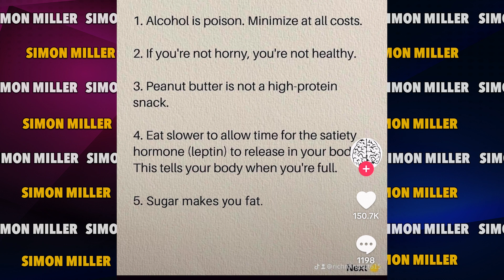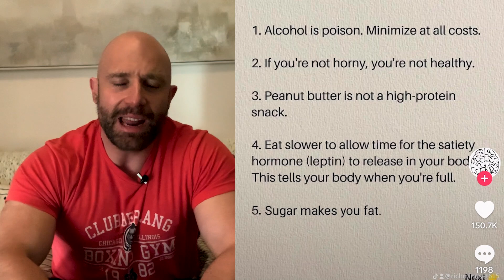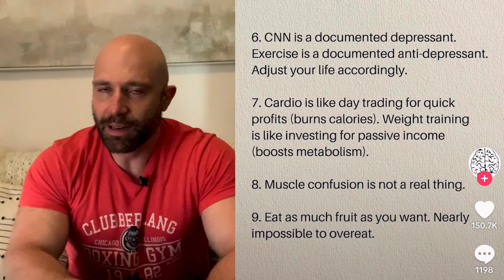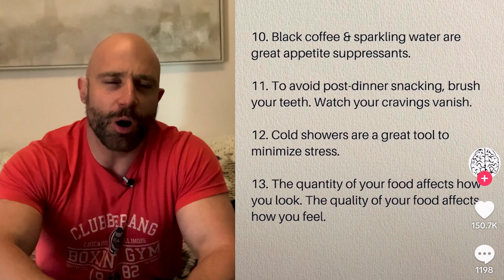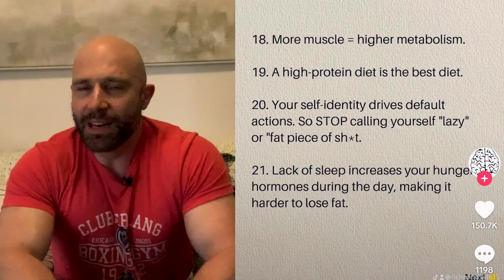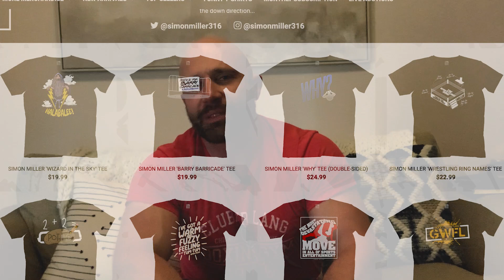How To Ruin Your Life In 2024